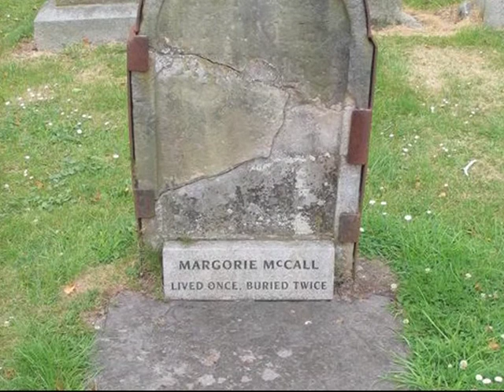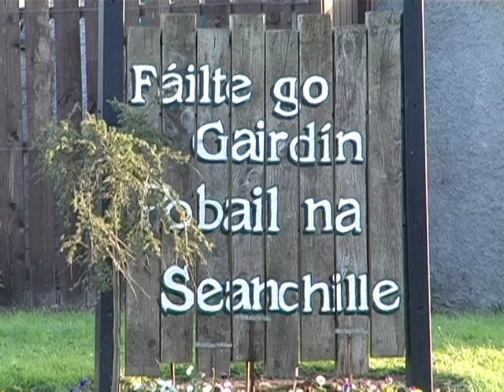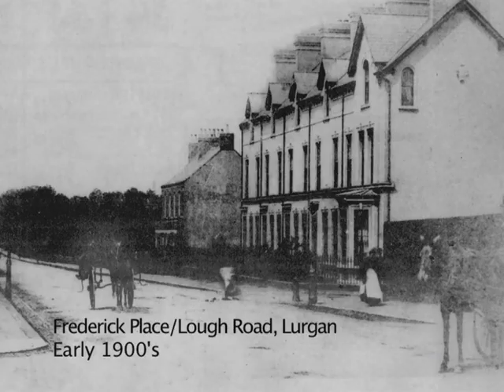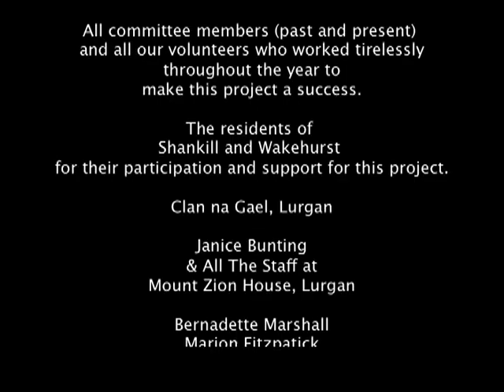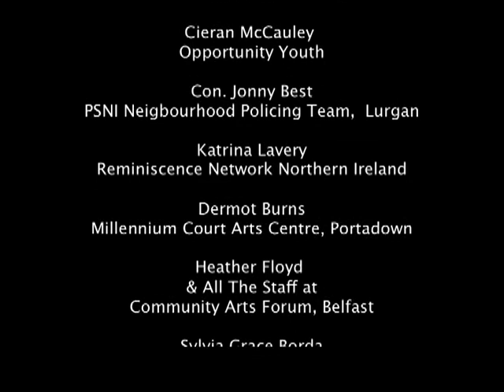Shankill and Wakehurst Community Arts Project with Gwen Stevenson, Lurgan, Northern Ireland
This video was produced by Shankill and Wakehurst Community Action Group in Lurgan, Northern Ireland, during Spring/Summer 2010 as the product of an intergenerational community arts project working with Artist Gwen Stevenson. This project was funded by Craigavon Borough Council.